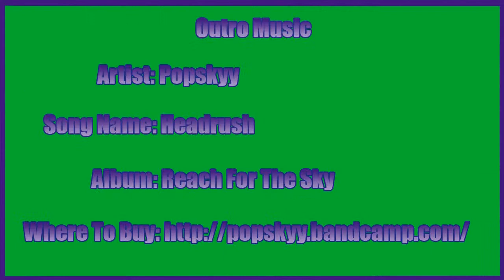Kingdom Hearts 2 Walkthrough w/ Grapingjam Part 8 - She Remembers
The other boys name!

Outro Music
Artist:Popskyy
Song Name: Headrush
Album: Reach For The Sky

Kingdom Hearts II is ...

Follows Sora, Donald and Goofy on their continuing quest. It has been one year since the events of Kingdom Hearts. The story begins in Twilight Town, a quite burg nestled between night and day. Sora and friends are joined by a vibrant new cast of characters, including King Mickey himself! Together, they will encounter countless dangers in worlds both familiar and brand new.